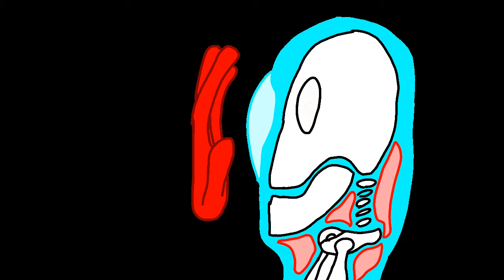Among Us x Mortal Kombat